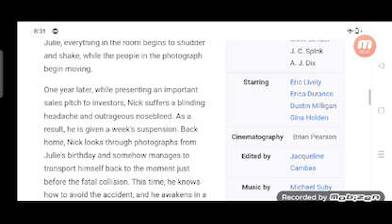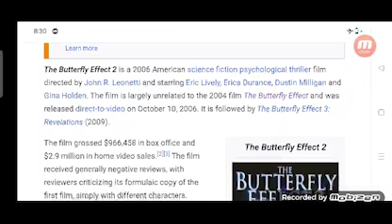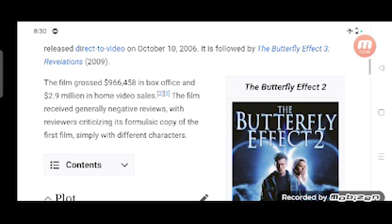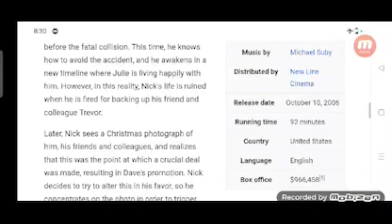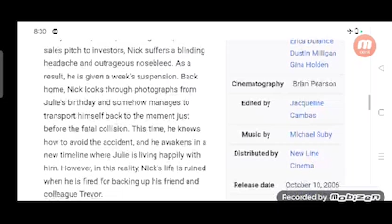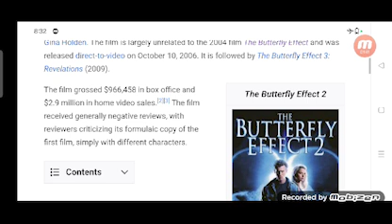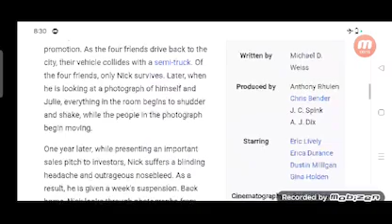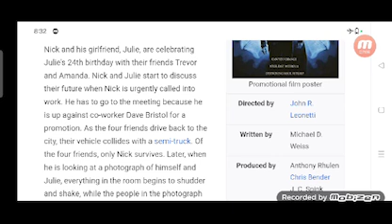The Butterfly Effect 2 Full Movie Plot In Hindi / Hollywood Movie Review / Eric Lively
In this video we will tell you about fact and review of movie The Butterfly Effect 2.